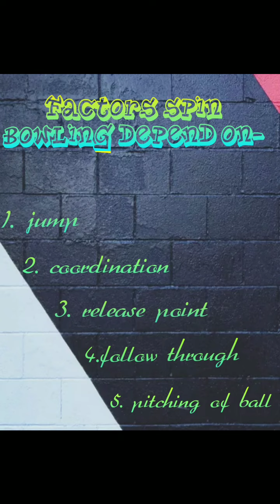Spin bowling kaise kare🤔.? How to do spin bowling? Easiest way here🏏🏏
easiest way to do spin bowling 🏏,, easy and basic tips for spin bowling🏏🏏

leather ball(duse ball)